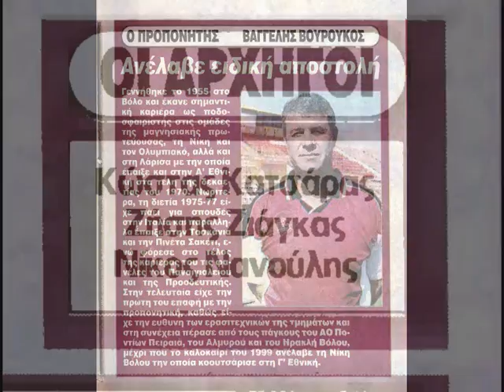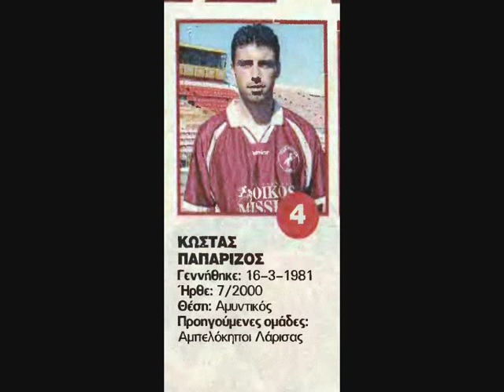ΑΕΛ 2001-02 Δυναμικό (Εικόνες) (2)